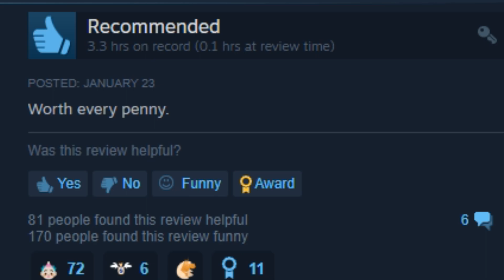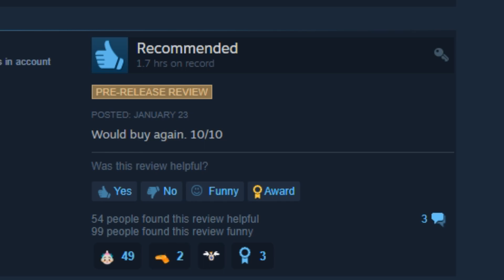Guess this Game's Price on Steam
Thanks Valve.